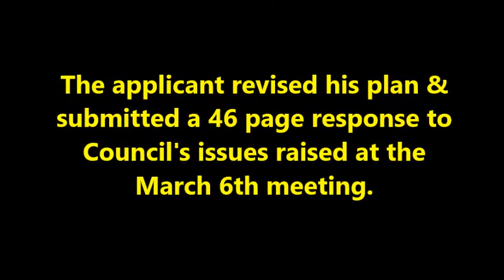5 15 19 Mayor explains OV Town Centre vote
Mayor Winfield explains why he voted to change the Town Centre PAD zoning.